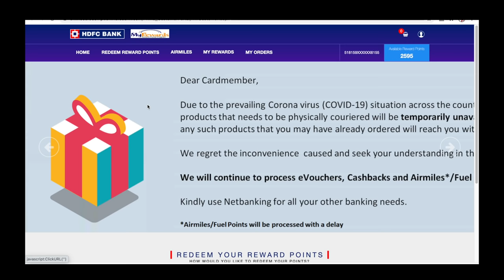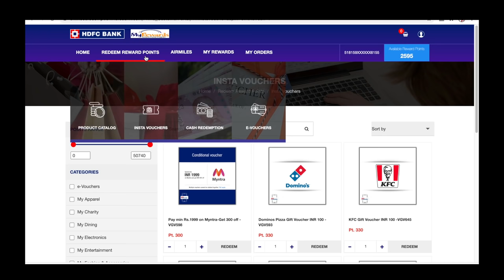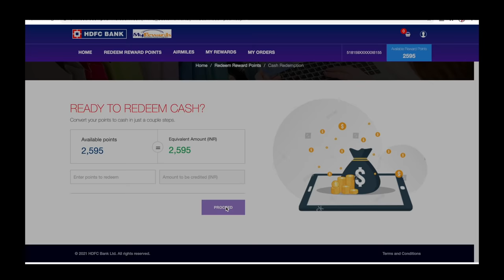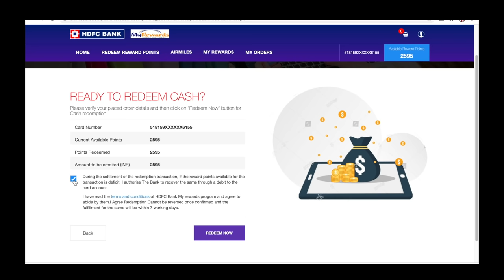HDFC Credit Card Rewards Point Redeem|HDFC Credit Card Rewards points redeem kaise kare Full Process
So..
Hay guys.. Aaj ki es video me maine apko bataya ki kaise ap hdfc bank ke credit Card Rewards ko online redeem kar skte ho...

Topic Cover :-
Hdfc
Hdfc Bank
Hdfc Bank Rewards Point
Hdfc Credit Card Rewards
Hdfc Credit Card Rewards redeem kaise kare
How to redeem Hdfc Rewards Points
Hdfc Rewards redeem Online